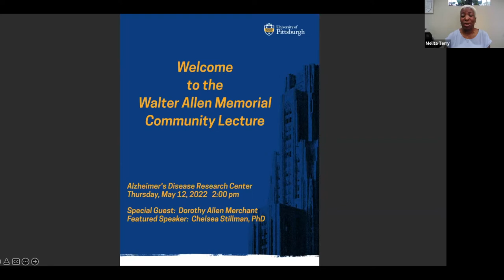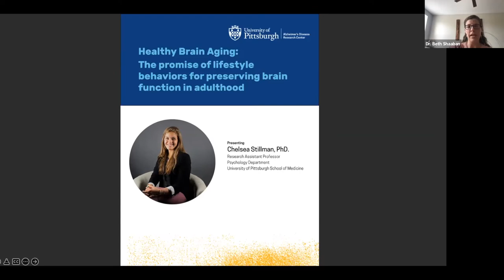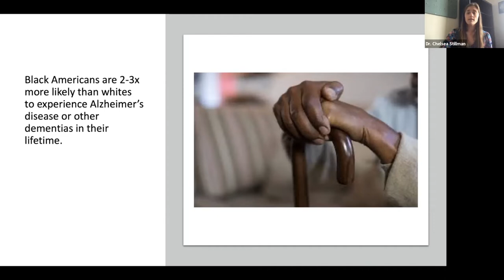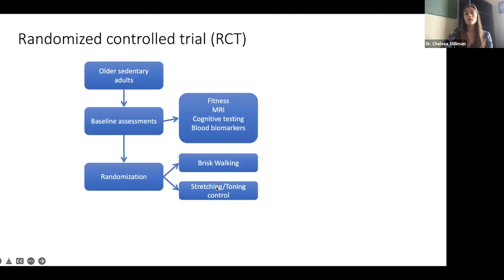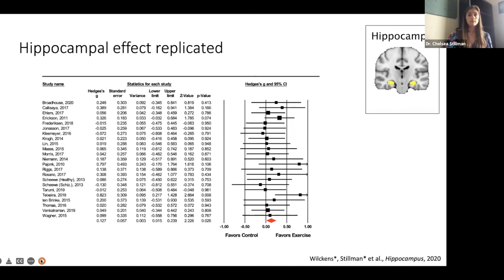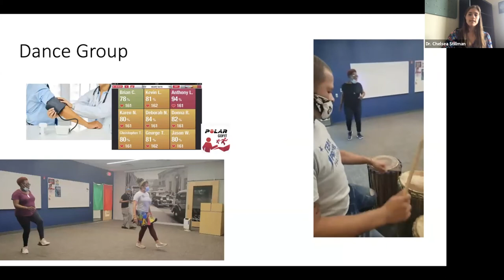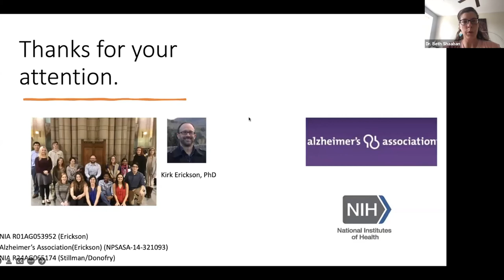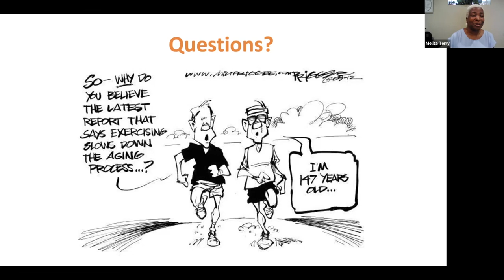Walter Allen Memorial Community Lecture | Healthy Brain Aging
Walter Allen Memorial Community Lecture Spring 2022

Healthy Brain Aging: The promise of lifestyle behaviors for preserving brain function in adulthood

Presented by
Chelsea Stillman, MD
Research Assistant Professor

Dr. Stillman describes the spectrum of age-related cognitive decline, including factors that increase and decrease the risk of healthy brain aging. She will highlight clinical research studies that have revolutionized the way we think of the aging brain and explain the science behind the healthy brain aging programs. She will conclude by describing one ongoing program in Pittsburgh which is harnessing proven approaches to promote brain health in the African American community.

0:00 Welcome/about the WAMCL
1:05 Words from special guest, Dorothy Allen Merchant
7:39 Intro to Dr. Patira
9:08 Dr. Patira presents
43:36 Q&A